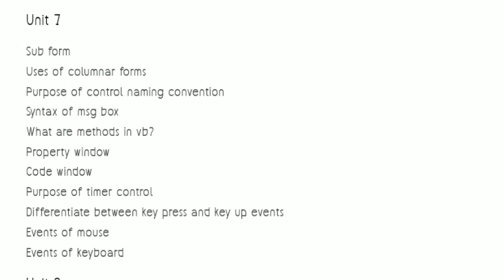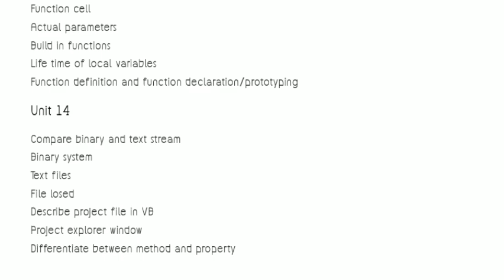12th class computer guess paper 2024 | 2nd year computer important questions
12th class computer guess paper
12th class computer guess paper 2024
2nd year computer important questions
2nd year computer science important questions
2nd year computer important short questions
12 class computer guess paper
2nd year computer important long questions
12 class computer pairring scheme 2024
12th class computer guess paper 2023
important questions computer science class 12
2nd year computer guess paper 2023
12th computer guess paper 2023